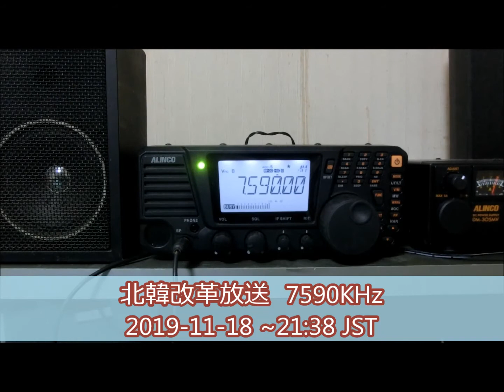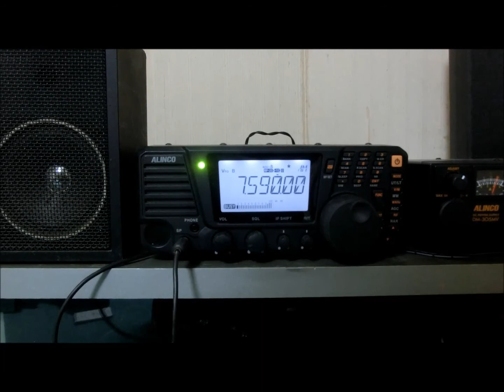北韓改革放送 7590kHz 北朝鮮向け対北放送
韓国が行っている対北朝鮮向けのラジオ放送。
今回は北朝鮮のジャミング妨害電波は出していないがそのうち出してきて電波をつぶしにかかってくる。

朝鮮半島の地下局の一つ。韓国の国情院が放送に関与。

言語：韓国語

受信日時：2019年11月18日
受信時間：～21：38　JST

周波数：7590KHｚ

受信機：アルインコ　DX-R8
アンテナ：HFバーチカル